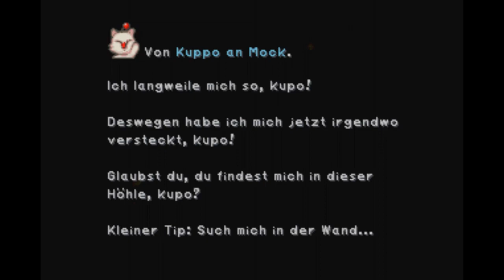Final Fantasy IX #41 - Pech beim Klauen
Heyho! In dieser Episode sehen wir, wie lange ein Kampf anhalten kann, wenn man einfach kein Glück beim Klauen hat, den Gegner vorher aber nicht erledigen möchte.
Anschließend gehen die Helden noch ein paar Meter zurück, um einen Schatz zu bergen, bevor sie sich tiefer ins Bergwerk hinunter wagen.